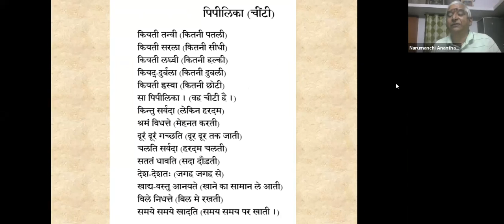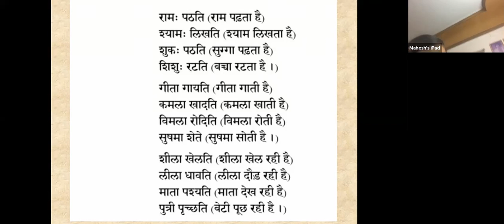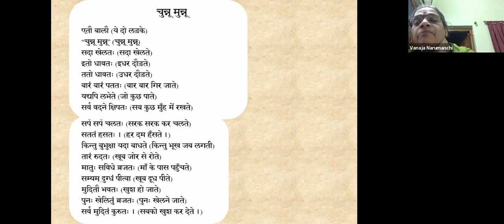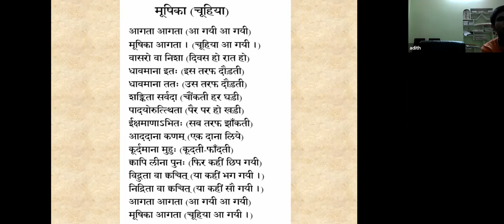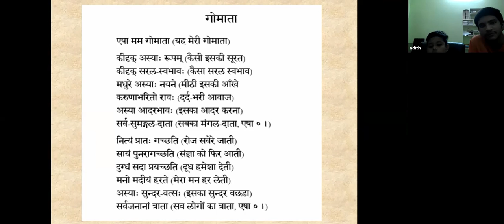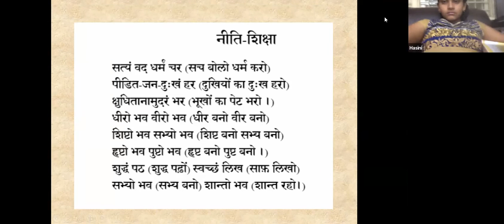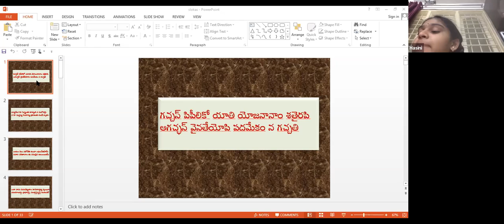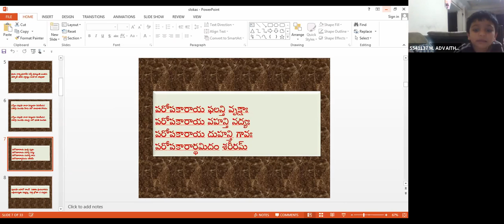సంస్కృత కుటుంబం 128